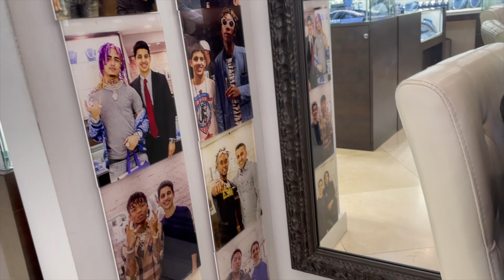Going to ICEBOX for the first time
I went to Icebox for the first time and i thought id show yall some clips (: